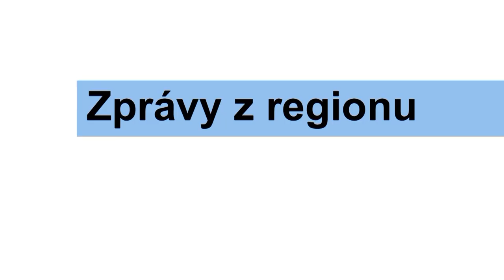Program televize FILMpro 1.-7.7. 2019